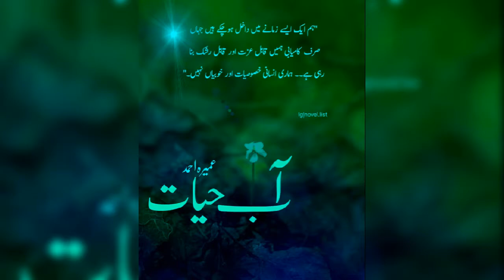novel quotes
this video consist of bestinspirationalquotes from famous urdunovels such as halim written by nimraAhmed and Aabehayat by umeraAhmed, and quotes by famous writer and thinker wasifAliWasif.